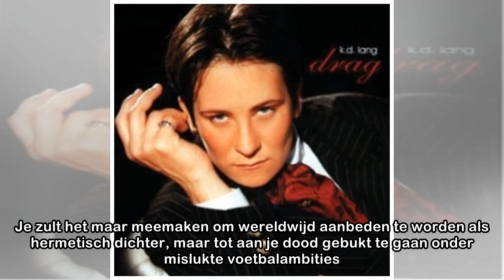Uit de platenkast van Mauro: 'Drag' van k.d. Lang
Het begrip natuurtalent blijft toch iets vreemds. Wie gelooft nu dat iemand gezegend kan zijn met een aangeboren gave? En toch. Wat voor de één enorm veel oefening vergt, blijkt bij een ander potverdo...